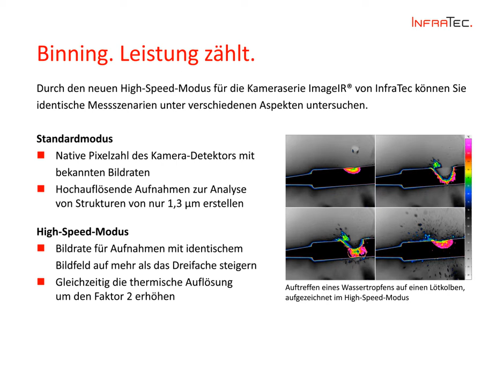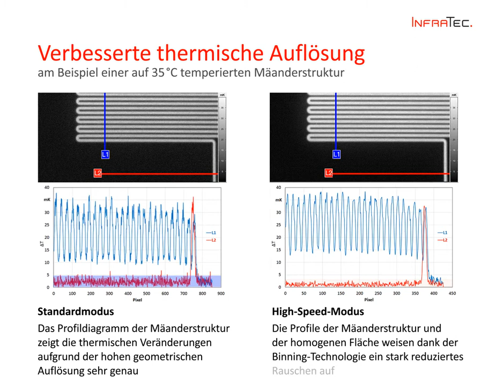Neuer High-Speed-Modus für Wärmebildkameraserie ImageIR®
Seit kurzem können Anwender der Wärmebildkameraserie ImageIR® ein neues Niveau an Flexibilität nutzen. Das Modell ImageIR® 9400 bietet neben dem normalen  Modus einen High-Speed-Modus.  Mit diesem können Aufnahmen des jeweils identischen Bildfeldes mit dreifacher Bildrate und gleichzeitig besserer thermischer Auflösung entstehen. Welchen Gewinn das bei thermografischen Analysen bedeuten kann, verdeutlichen diese Sequenzen eines Wassertropfens, der auf einen Lötkolben trifft.

Vom High-Speed-Modus kann bequem per Software zum normalen Modus  gewechselt werden. Dort stehen dann wieder die bekannten Bildraten für Voll-, Halb- und Teilbild mit der vollen geometrischen Auflösung zur Verfügung.